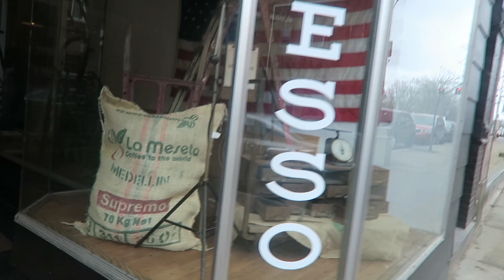a chill vlog feat. a legendary pb & j sandwich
howdy! I hope you enjoyed this vlog full of ~riveting~ content (as always). What did the peanut butter say to the angry jam? comment your answer below lol (yes I know this is stupid).